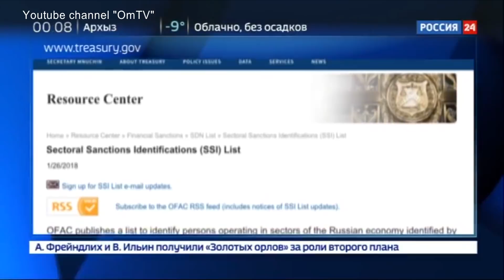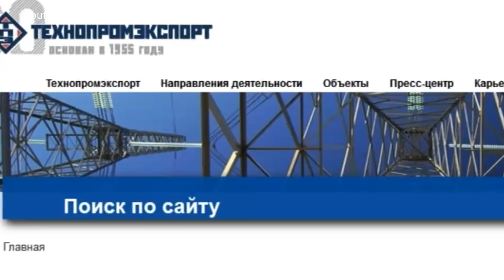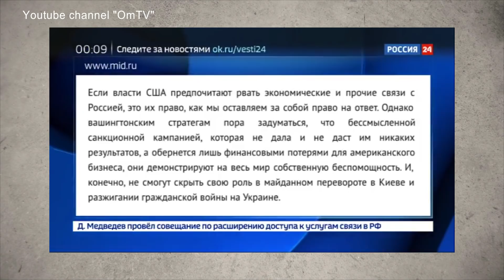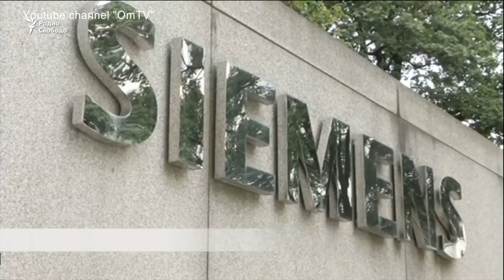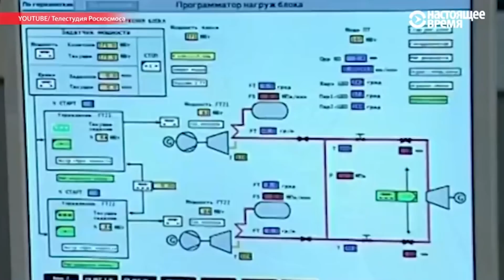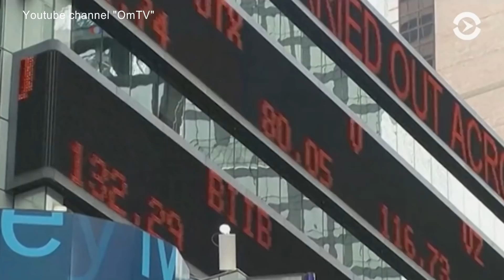Санкционный капкан захлопывается